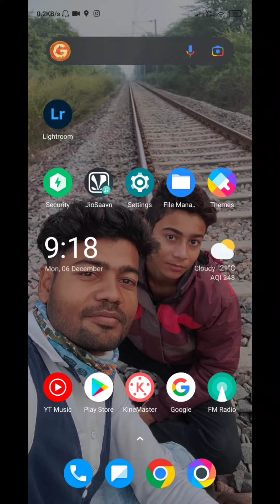google doodle, popular google doodle games, Google doodle games